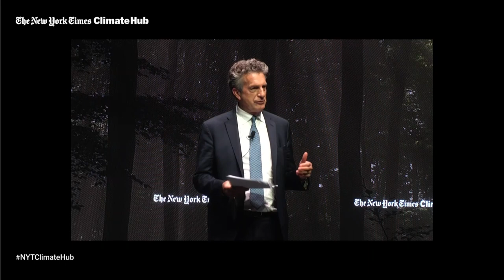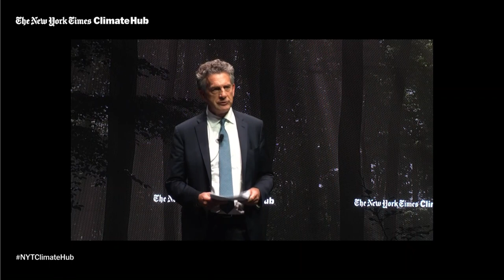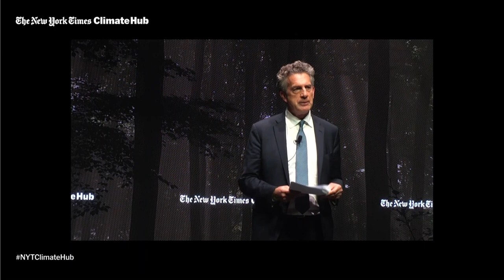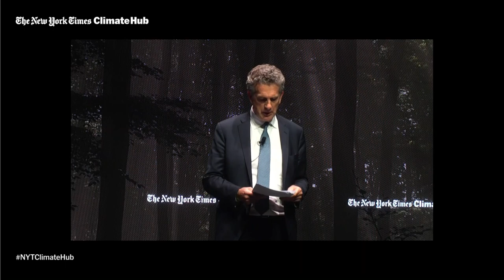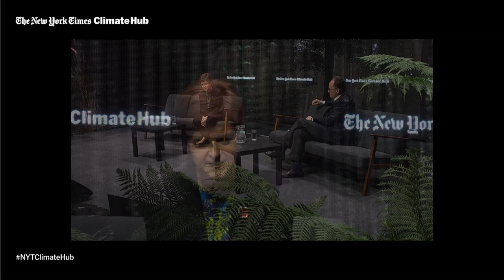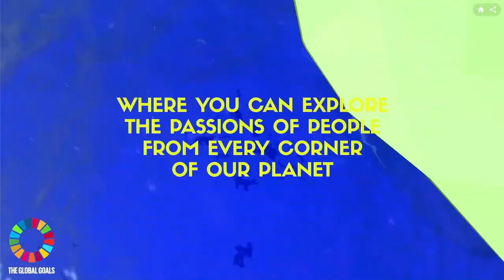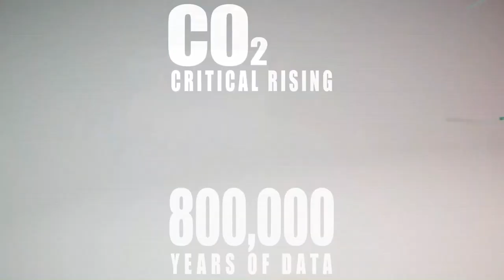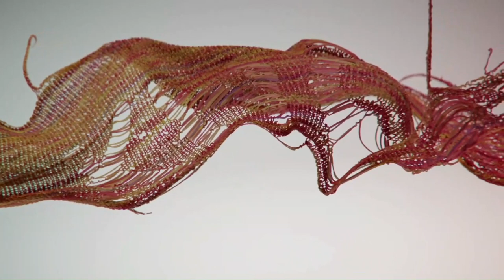Opening Celebration of The New York Times Climate Hub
The New York Times invites you to the opening celebration of The New York Times Climate Hub and an exclusive viewing of Es Devlin's "Conference of the Trees” installation. Cocktails and canapes will be served, followed by conversations with special guests including First Minister of Scotland Nicola Sturgeon and designer Es Devlin, as well as performances from artist and musician Beatie Wolfe, and more.